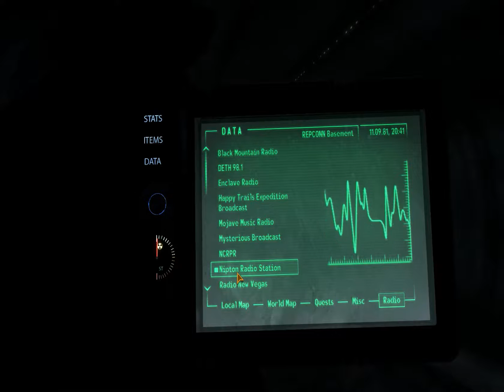Let's Role Play Fallout New Vegas Episode 29